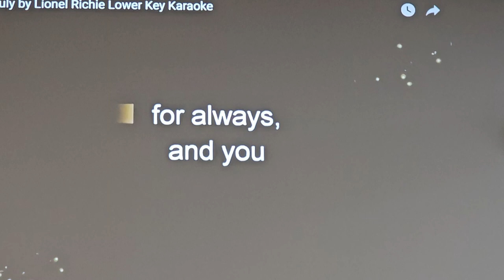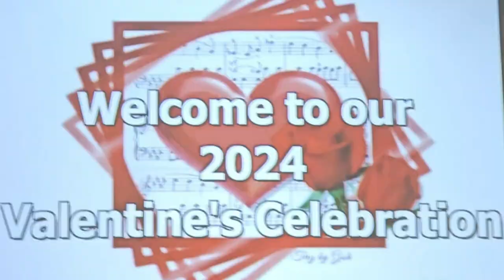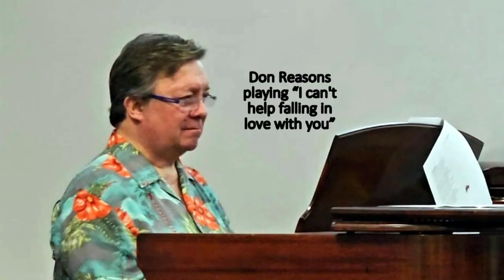Love Songs NCPC for Valentines Day 2024 02 07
Every year on the Wednesday before Valentine's Day, friends at New Covenant Presbyterian Church (PCA) gather to sing love songs and jokes about spouses and marriage.  This year's celebration was led by choir director Rosemary Fangary, a trained musician, who with her husband Nader, own & run 3 convenience stores in Forney, Texas.  Accompanied by the famed pianist Don Reasons, , whose email is , and who doubles as the pianist at Dakota's Steakhouse, downtown Dallas, 4 nights a week, Rosemary led us in favorites such as: A Bushel & a Peck, By the Light of the Silvery Moon, Mister Sandman, Could I Have this Dance for the Rest of My Life, And I Love Her, P.S. I Love You, I Can't Help Falling in Love With You, That's Amore, Never on Sunday, and several others.  The program also featured solo's and duets by Anna Lively and Kevin Hamilton.